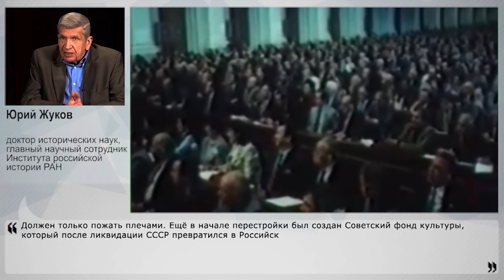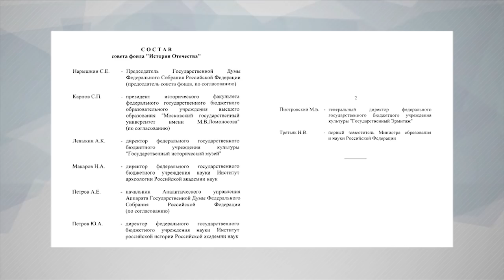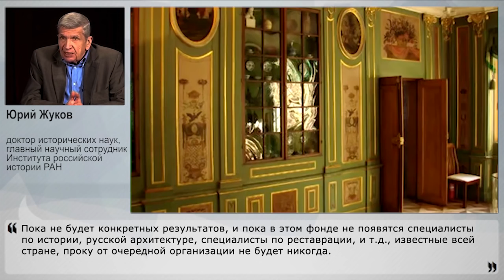Фонд "История Отечества" создан не для истории?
Путин подписал указ о создании фонда "История Отечества". Название громкое, а вот цели непонятны - то ли будут оберегать саму историю от посягательств, то ли опекать историческое наследие в виде памятников. А может ещё для чего? И каковы будут результаты деятельности фонда? Вот с этими вопросами мы и обратились к эксперту Накануне.RU доктору исторических наук, главному научному сотруднику Института российской истории РАН Юрию Жукову.